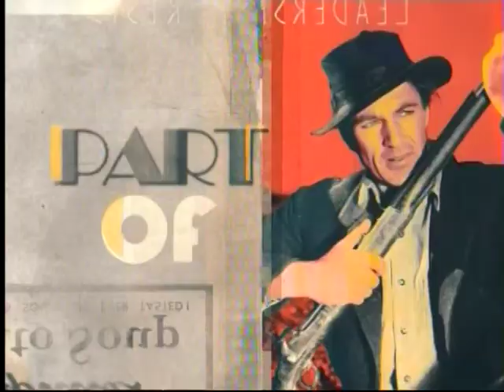TCM Ghost Stories Week 4 2of3 The Uninvited (Intro)